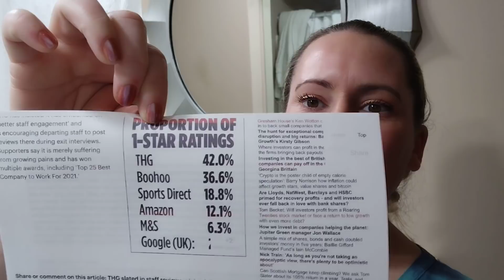Rant: The Hut Group, Dermstore, Cult Beauty, Skinstore and Stores I'll Never Shop at Again & Why